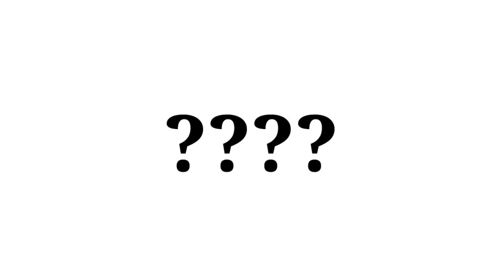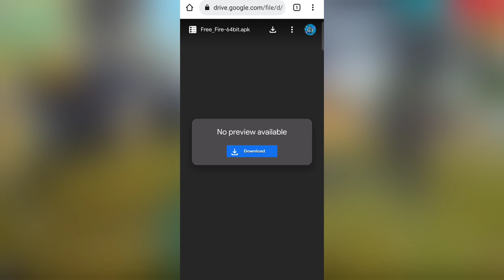How To Download Free Fire In Low Mb With Obb File | Free Fire Kam Mb Mein Kaise Download Karen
Hello guys aaj mai aapko bataunga ki how to download free fire in low mb with obb file and free fire ko kam mb mein download kaise karen agar aap free fire ko 60 mb me download karna chahte ho to es video ko end tak jarur dekhna.

Queries Solved :-
1) how to download free fire in low mb
2) how to download free fire in low mb in play store
3) how to download free fire in low mb with obb file
4) free fire kam mb mein kaise download karen
5) free fire ko kam mb mein download kaise karen
6) how to download ff in low mb
7) free fire ko kam mb mein download kaise karen 2022
8) how to download free fire in 60mb
9) free fire 50 mb mein kaise download karen
10) free fire 10 mb mein kaise download karen
11) how to download free fire in 50 mb latest version
12) free fire 20 mb download
13) free fire 60 mb download
14) free fire 50 mb
15) free fire ko kam se kam mb mein kaise download karen